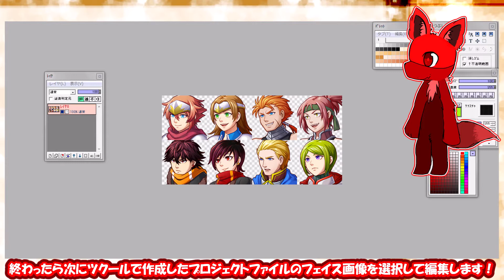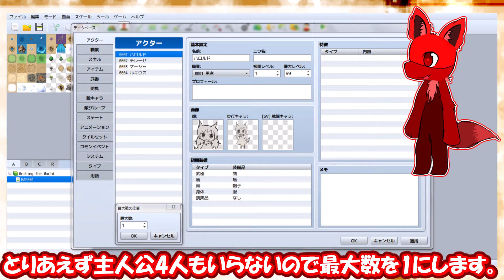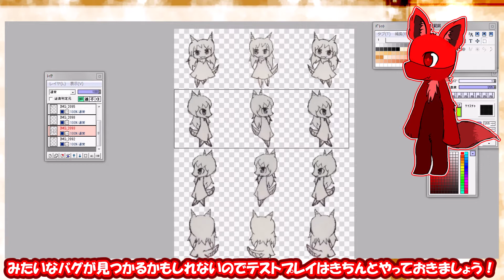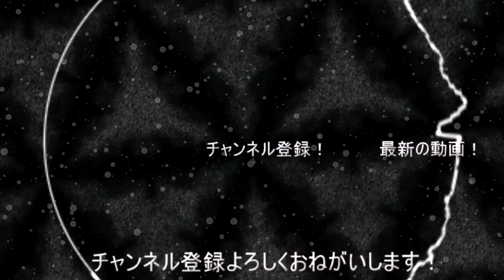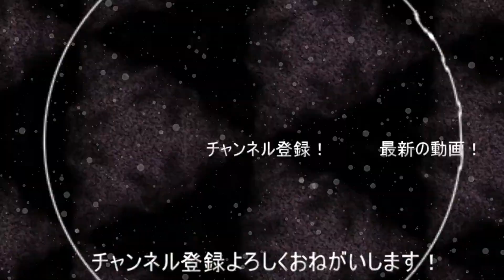【キャラクター編】全部グラフィックが紙で描かれた絵のゲームを作る！！！Part00【ゆっくり解説】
こんにちは！Centipede630 Kosaiです！
今回は全部グラフィックが紙で描かれた絵のゲームを作るため、キャラクターグラフィックを作りました！
実際にこう言ったゲームを作るのは初めてなので失敗する可能性もあるかもしれないので慎重にやっていきます！
あと動画でも言っていた通りUnityは今アニメーションのところで躓いてるよ...自分でもどうやったらバグが直るか試行錯誤中なんだけど...Unityって難しいね...
それにゲーム作ってると他の企画も思いついちゃうからその思いついた簡単そうな企画からやっていくのが僕←
本当はもっともっとやりたい企画があるからできそうなものから一つずつやっていくよ！

RPGツクールMVを手に入れたい！という方はこちらから！

Hello!I'm Centipede630 Kosai!

SoundCloudアカウントはこちらです！